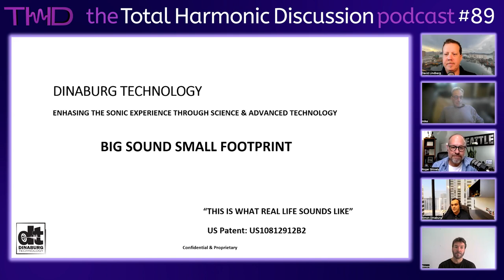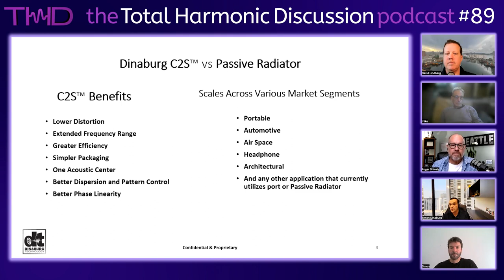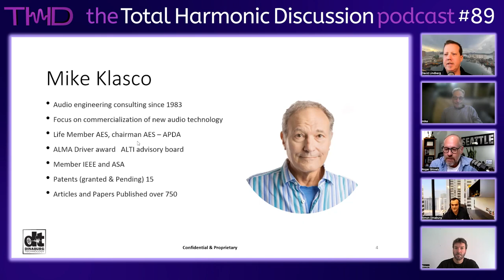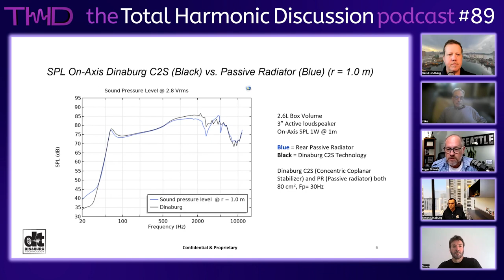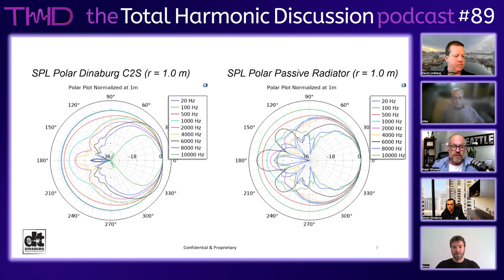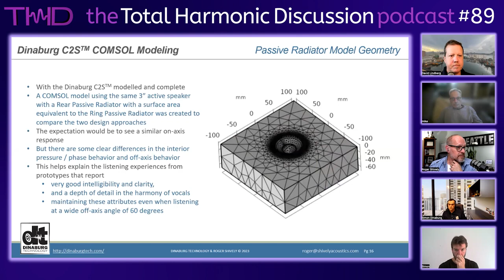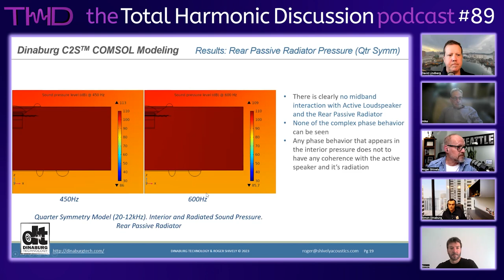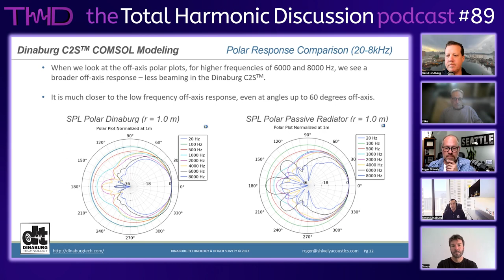THD 89 Dinaburg Technologies C2S Speakers Active Driver with a Passive Ring Radiator Explained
The Total Harmonic Discussion / the THD Podcast. A weekly discussion on audio and headphone technologies and the people who bring the technology to market.

In episode 89, Dinaburg Technology joins the THD Podcast this week to discuss their C2S speaker technology that combines an active driver with a passive ring radiator. This solution has a lot of benefits with in-wall and automotive applications and we have a panel of experts including Roger Shively of Shively Acoustics International and Mike Klasco of Menlo Scientific Ltd. to detail the explanation in this week's episode.

Dinaburg Technology, based in Dallas, TX, was issued its first U.S. patent for an enhanced electro-dynamic loudspeaker design. Mikhail Dinaburg, a noted physicist and the patent inventor, uncovered some missing elements in Rice-Kellogg’s work and set out to prove it.

Dinaburg’s patent discloses techniques for higher-performance sound reproduction based upon Boyle’s Law. The design techniques enable lower distortion, extended frequency range, higher efficiency, and improved speech intelligibility. The invention has wide applications and scales from a 6 mm earphone driver to near-field studio monitors, to concert subwoofers.

Check out the podcast on YouTube Spotify Amazon Music iHeartRadio Rumble BitChute Limited Apple Google

Thanks to Barry Vogel and the ALTI Audio & Loudspeaker Technologies International for their support as well!

dB Enterprises